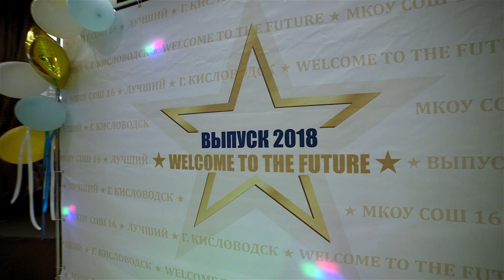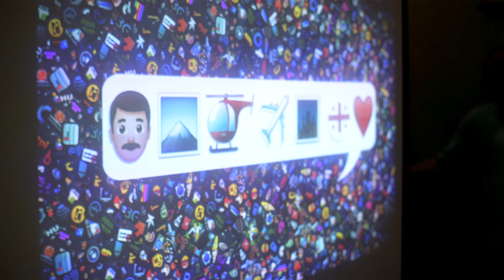Выпускной в 9Б - 2018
Выпускной в 9Б классе.
Кисловодск, 2018 г.
При содействии Event Квартал: Организация праздников любого формата.